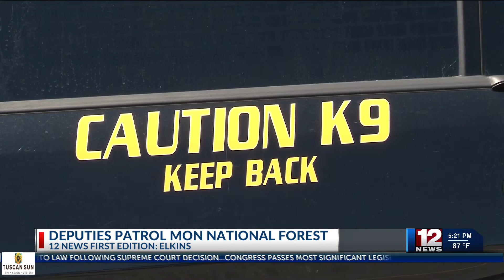Deputies patrol Mon National Forest